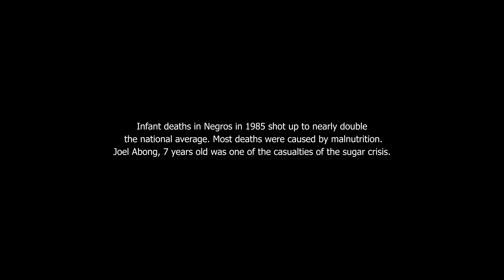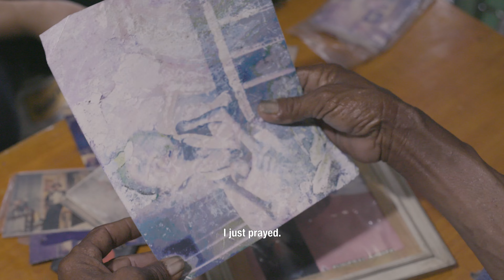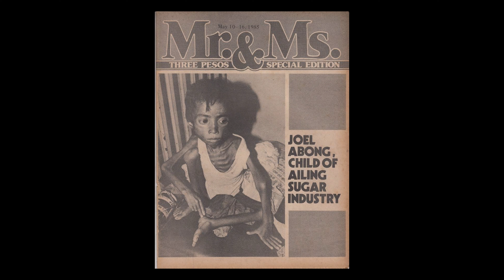11,103 NEGROS SPECIAL Joel Abong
The iconic photo of the malnourished child became the symbol of the desperate situation in Negros. Hear the story from his father and the painful journey he and the rest of his family had to endure.